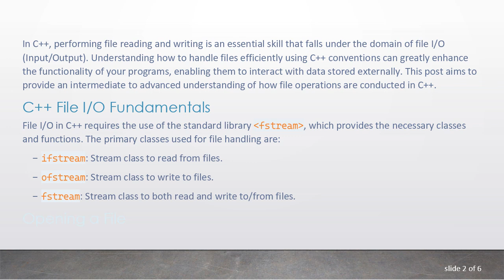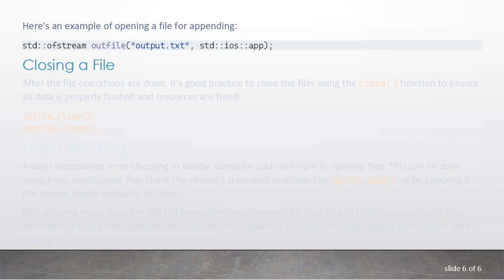Performing File Reading and Writing in C++: A Guide to File I/O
Summary: Learn how to perform file reading and writing operations in C++ using File I/O. Understand file stream classes and their use in handling files efficiently in C++.

In C++, performing file reading and writing is an essential skill that falls under the domain of file I/O (Input/Output). Understanding how to handle files efficiently using C++ conventions can greatly enhance the functionality of your programs, enabling them to interact with data stored externally. This post aims to provide an intermediate to advanced understanding of how file operations are conducted in C++.

C++ File I/O Fundamentals

File I/O in C++ requires the use of the standard library &lt;fstream&gt;, which provides the necessary classes and functions. The primary classes used for file handling are:

ifstream: Stream class to read from files.

ofstream: Stream class to write to files.

fstream: Stream class to both read and write to/from files.

Opening a File

Before any operations are performed on a file, it needs to be opened. In C++, this is done using member functions like open() or by specifying the filename in the constructor. It's important to check whether the file opening was successful using the is_open() method.

Reading from a File

Data can be read from a file using the ifstream class. This can be done using various methods such as &gt;&gt; operator, getline() function, or reading entire file content using iterators.

Writing to a File

Writing data is carried out using the ofstream class, typically making use of the &lt;&lt; operator. Be sure to open the file in the appropriate mode if you need to append or overwrite the existing contents.

Modes of File Operation

When opening files, different modes can be specified:

ios::in: Open for reading.

ios::out: Open for writing.

ios::app: Append mode; all output to that file is appended to the end.

ios::binary: Open in binary mode.

ios::ate: Open file and move the read/write control to the end of the file.

ios::trunc: If the file is opened for output operations and it already exists, its previous contents are truncated before opening the file.

Closing a File

After the file operations are done, it's good practice to close the files using the close() function to ensure all data is properly flushed and resources are freed.

Error Checking

Always incorporate error checking to handle scenarios such as failure in opening files. This can be done using basic conditionals that check the stream's state with methods like fail(), bad(), or by checking if the stream object evaluates to false.

By mastering these basic C++ file I/O operations, you'll be well on your way to crafting applications that effectively interact with external data sources. This capability is crucial for tasks ranging from simple data logging to complex file processing operations.